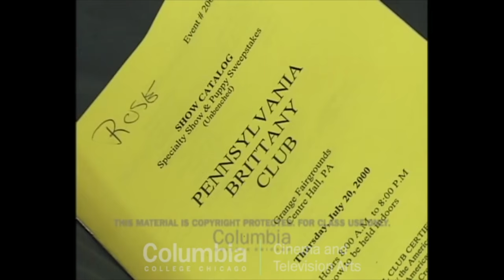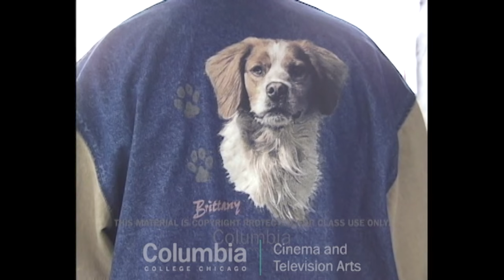Documentary Rough Cut - Columbia College Chicago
Editing I Class Project
Documentary